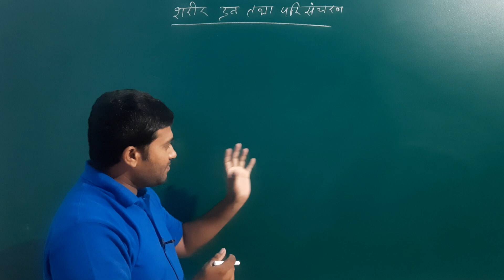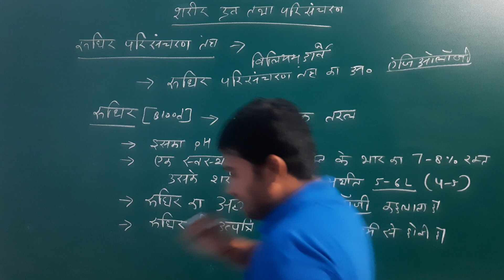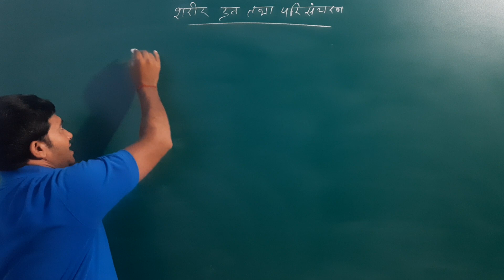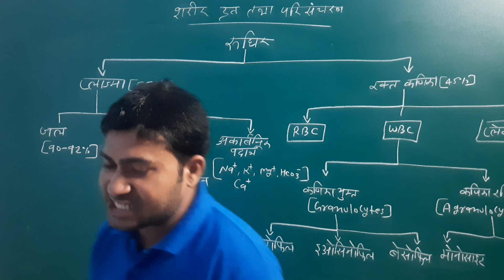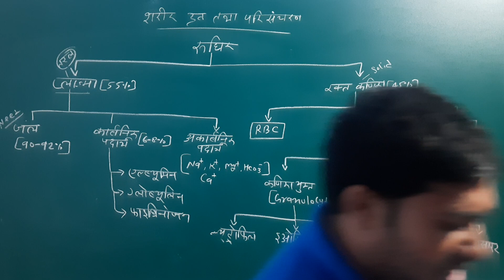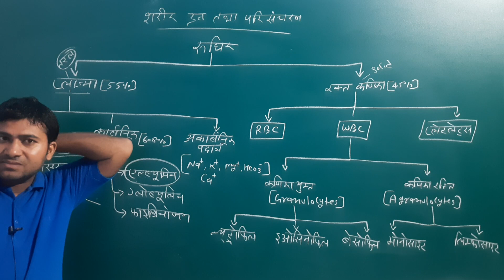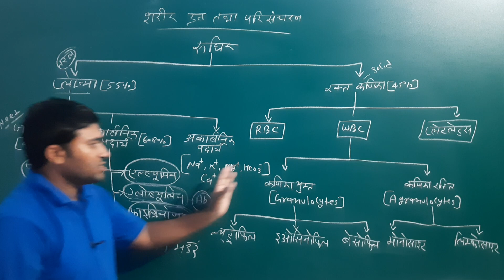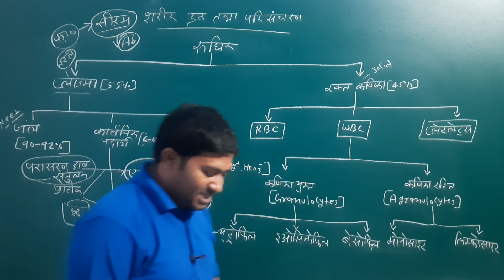रुधिर का वर्गीकरण | शरीर द्रव तथा परिसंचरण | 11th Biology Chapter 18 | PART-2 NCERT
Body Fluid and Circulation